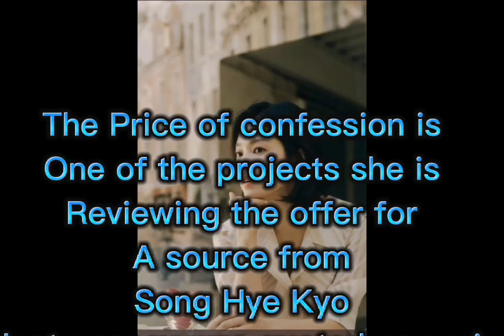Song Hye - kyo, Han So-hee reviewing offers to star in series together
Song Hye kyo, Han So - hee reviewing offers to star in series together #2022#korean